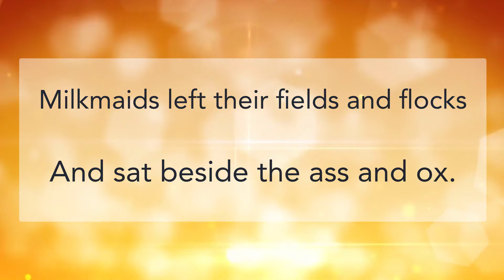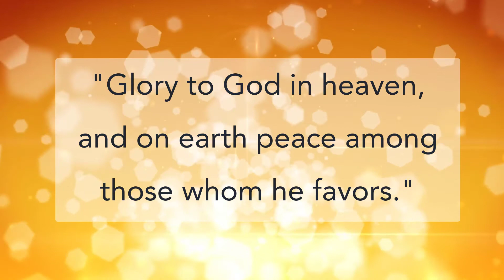Children's Christmas Pageant 2021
The children of Saint Paul Benson are excited to present their retelling of the Christmas story!